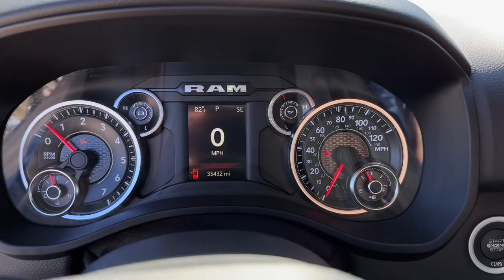2020 Ram 1500 Vero Beach, Fort Pierce, Sebastian, St. Lucie Melbourne, FL P4338A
Granite Crystal Metallic Clearcoat Used 2020 Ram 1500 Big Horn available at Sutherlin Nissan Vero Beach. Servicing the Fort Pierce, Sebastian, St. Lucie, and Melbourne Florida area.

#{MAKE}
#{MODEL}
2020 Ram 1500 Big Horn - Stock#: P4338A

Granite Crystal Metallic Clearcoat 2020 Ram 1500 Big Horn/Lone Star RWD 8-Speed Automatic HEMI 5.7L V8 Multi Displacement VVTRecent Arrival!IF IT DOESNT SAY SUTHERLIN YOU PAID TOO MUCH! Prices DO NOT include the cost of Certification. Add $999.00 for Certified vehicles .
WHEELS: 20 X 9 ALUMINUM CHROME CLAD,WHEEL TO WHEEL SIDE STEPS,BIG HORN LEVEL 1 EQUIPMENT GROUP  -inc: Radio: Uconnect 4 w/8.4 Display  SiriusXM Satellite Radio  Rear Window Defroster  Rear View Auto Dim Mirror  Power Adjustable Pedals  Rear Power Sliding Window  Rear Dome w/On/Off Switch Lamp  Glove Box Lamp  Power 4-Way Driver Lumbar Adjust  Power 8-Way Driver Seat  Universal Garage Door Opener  Cluster 3.5 TFT Color Display  Foam Bottle Insert (Door Trim Panel)  2nd Row In Floor Storage Bins  Class IV Receiver Hitch  Black Premium Power Mirrors  Sun Visors w/Illuminated Vanity Mirrors  Big Horn IP Badge,RADIO: UCONNECT 4 W/8.4 DISPLAY,TIRES: 275/55R20 BSW ALL SEASON,MANUFACTURERS STATEMENT OF ORIGIN,GVWR: 6 900 LBS  (STD),SPORT APPEARANCE PACKAGE  -inc: Body Color Exterior Mirrors  Grille Surround 1 Body Color Texture 2 Black  Black Interior Accents  Body Color Premium Power Mirrors  Body Color Front Bumper  Sport Decal  Body Color Door Handles  Body Color Rear Bumper w/Step Pads,33 GALLON FUEL TANK,3.21 REAR AXLE RATIO  (STD),QUICK ORDER PACKAGE 24Z BIG HORN  -inc: Engine: 5.7L V8 HEMI MDS VVT  Transmission: 8-Speed Automatic (8HP75) (DFV)  Steering Wheel Mounted Audio Controls,TRANSMISSION: 8-SPEED AUTOMATIC (8HP75) (DFV),BLACK  DELUXE CLOTH BUCKET SEATS  -inc: Power 8-Way Driver Seat  Bucket Seats  Manual Adjust 4-Way Front Passenger Seat  Full Length Floor Console  Power 4-Way Driver Lumbar Adjust,ENGINE: 5.7L V8 HEMI MDS VVT  -inc: Active Noise Control System  180 Amp Alternator  Heavy Duty Engine Cooling  Dual Rear Exhaust w/Bright Tips  Hemi Badge  18 Aluminum Spare Wheel,GRANITE CRYSTAL METALLIC CLEARCOAT,Rear Wheel Drive,Tow Hitch,Power Steering,ABS,4-Wheel Disc Brakes,Brake Assist,Conventional Spare Tire,Heated Mirrors,Power Mirror(s),Sliding Rear Window,Privacy Glass,Intermittent Wipers,Variable Speed Intermittent Wipers,Power Door Locks,Daytime Running Lights,Automatic Headlights,Fog Lamps,AM/FM Stereo,Bluetooth Connection,MP3 Player,Auxiliary Audio Input,Adjustable Steering Wheel,Trip Computer,Power Windows,Pass-Through Rear Seat,Rear Bench Seat,Leather Steering Wheel,Keyless Start,Keyless Entry,Power Door Locks,Cruise Control,A/C,Cloth Seats,Passenger Vanity Mirror,Passenger Illuminated Visor Mirror,Floor Mats,Power Windows,Sliding Rear Window,Power Door Locks,Trip Computer,Immobilizer,Traction Control,Stability Control,Traction Control,Front Side Air Bag,Tire Pressure Monitor,Driver Air Bag,Passenger Air Bag,Front Head Air Bag,Rear Head Air Bag,Passenger Air Bag Sensor,Child Safety Locks,Back-Up Camera